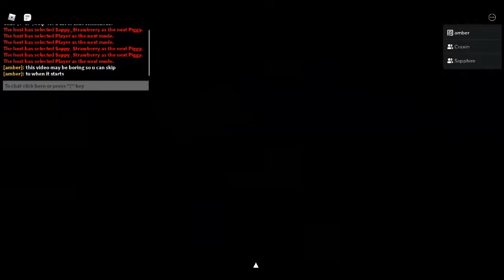How to Get Crawling Trap ROBLOX Piggy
sorry I did this vid a little later than when it came out.
step 1: Find the candle.
step 2: Find all the Insolence eyeballs. (the black and orange ones)
step 3: Find the crawling monster with white claws.
step 4: Lead the monster to where you found the candle and make sure he touches the coffin that is open with ink.

The Insolence eyeball locations
 4:26 1st eyeball
4:51 2nd eyeball
5:17 3rd eyeball
5:35 4th eyeball
5:44 5th eyeball
you do not need to do it in this order this is just how I did it.